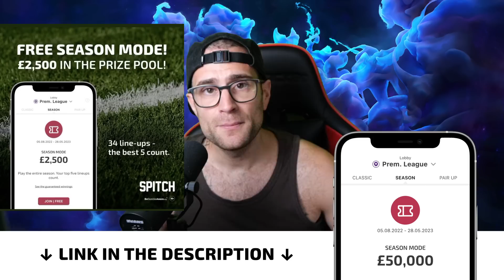EXPLAINED: Heated Thomas Tuchel EXPLAINS What Chelsea Need To Compete!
Thomas Tuchel explains what Chelsea need to do to become competitive again after their 4-0 loss to Arsenal in the Florida Cup in their pre-season friendly. Tuchel is angry with his Chelsea side's application and worries about players not wanting to be there and how they need to bring in more world class players.

Latest Chelsea news updates.

Football Therapy delivers the latest news updates on Chelsea FC and Yan offers comment on Thomas Tuchel, Chelsea Football Club and the players. Reflection on Premier League, Champions League, FA Cup & Carbao Cup. Enjoy the latest Chelsea football transfer news and latest Chelsea player contract updates.